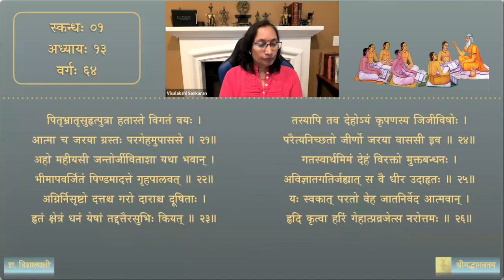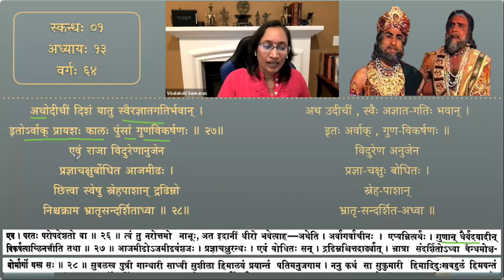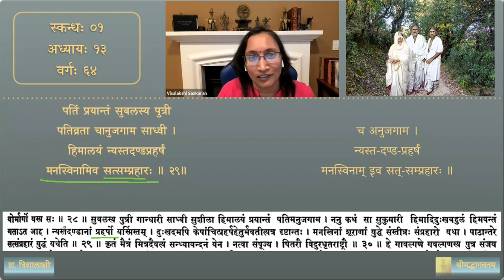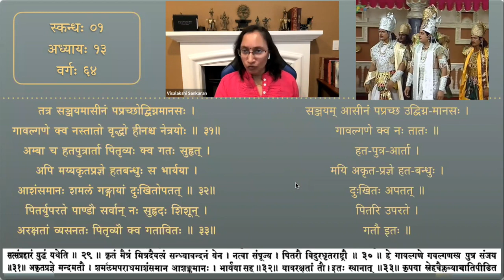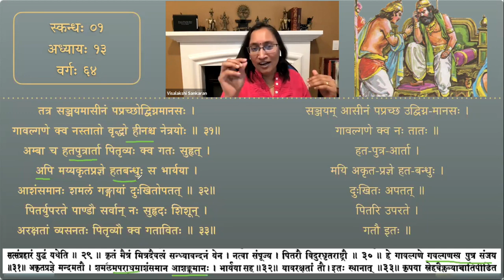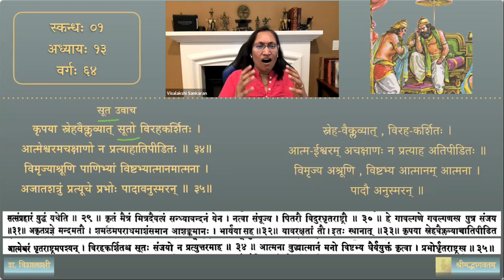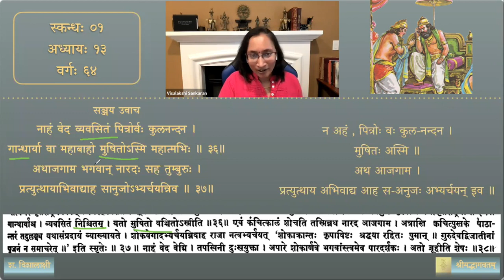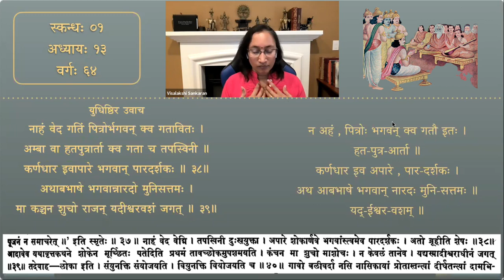श्रीमद्भागवतम् — भावार्थदीपिका — Skanda 01 — Chapter 13 — Session 64